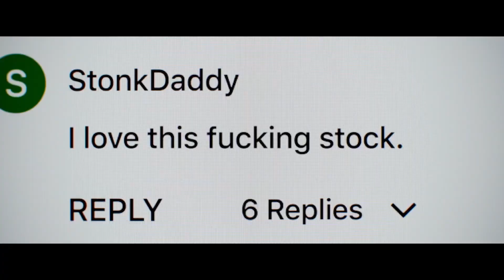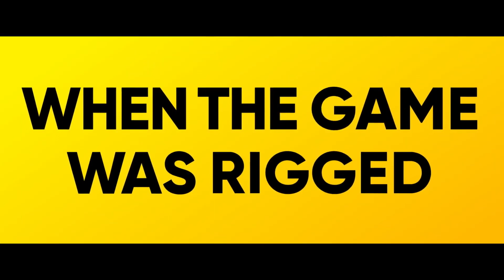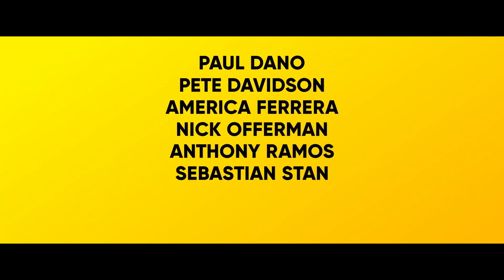DUMB MONEY Trailer (2023) Seth Rogen, Shailene Woodley